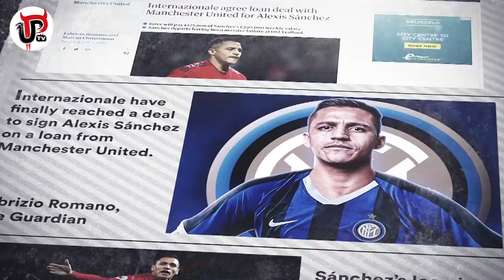ALEXIS SANCHEZ TO INTER MILAN | THE FULL STORY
Alexis Sanchez is joining Inter Milan from Man United. Here’s the full story about his transfer.

Manchester United and Inter Milan have finally agreed a deal that will see Alexis Sanchez join on loan for the remainder of the season. Man Utd will pay part of Sanchez’s wages and Sanchez is expected to complete his medical on Wednesday in Milan. Here is everything you need to know about his transfer to Inter.